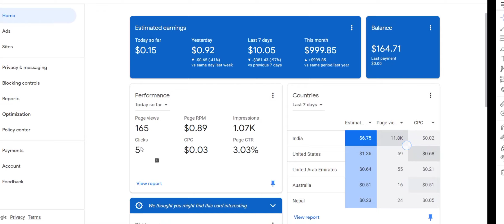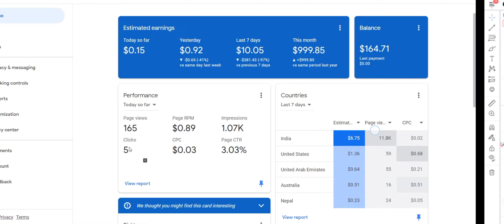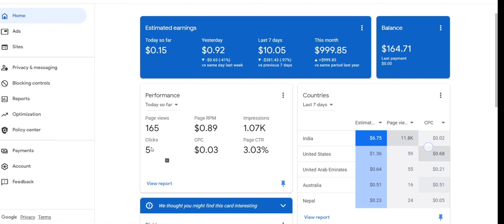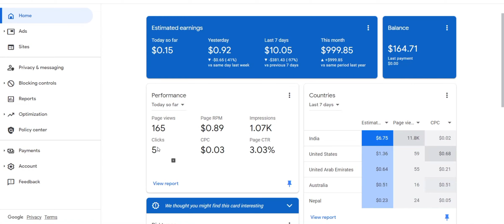Earn $1,000 Daily with Google Adsense || Adsense loading method 2024